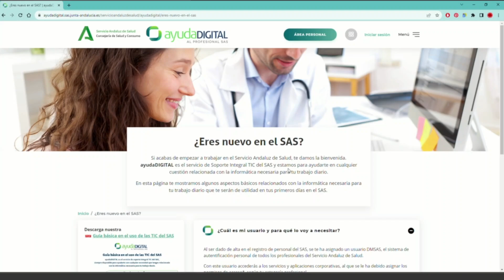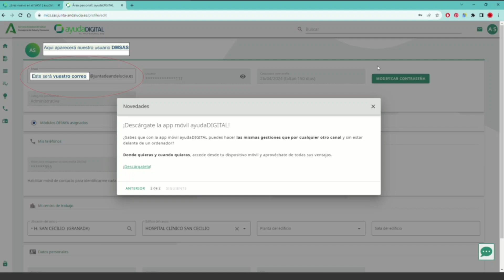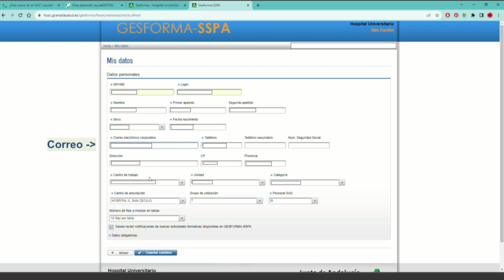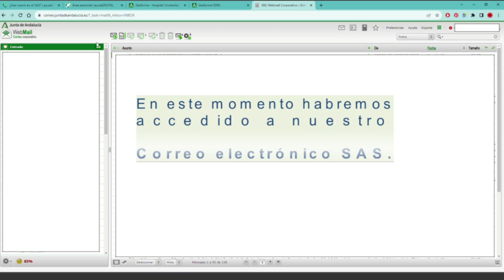Cómo acceder a tu correo corporativo y usarlo en GESFORMA - Hospital Clínico San Cecilio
Te explicamos los pasos para conocer cuál es tu correo corporativo y cómo acceder a él. Su uso es fundamental para gestionar tus opciones de formación en GESFORMA ya que sin tu correo corporativo no tendrás acceso.